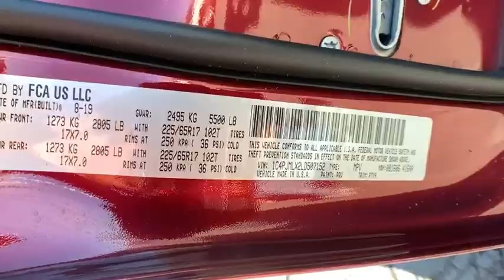2020 Jeep Cherokee Reno, Carson City, Northern Nevada, Sacramento, Elko, NV LD507152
2020 Jeep Cherokee Latitude Plus 4x4 - Stock#: LD507152 - VIN#: 1C4PJMLX2LD507152

Keyless Start Blind Spot Monitor Smart Device Integration Bluetooth Aluminum Wheels ENGINE: 3.2L V6 24V VVT W/ESS 4x4 Satellite Radio. Latitude Plus trim Velvet Red Pearl Coat exterior. EPA 27 MPG Hwy/19 MPG City! READ MORE! KEY FEATURES INCLUDE: 4x4 Back-Up Camera Satellite Radio iPod/MP3 Input Bluetooth Aluminum Wheels Keyless Start Blind Spot Monitor Smart Device Integration Rear Spoiler MP3 Player Keyless Entry Privacy Glass Steering Wheel Controls. OPTION PACKAGES: ENGINE: 3.2L V6 24V VVT W/ESS Dual Bright Exhaust Tips Engine Oil Cooler TRANSMISSION: 9-SPEED 948TE AUTOMATIC (STD). EXPERTS ARE SAYING: Great Gas Mileage: 27 MPG Hwy. BUY FROM AN AWARD WINNING DEALER: At Lithia Chrysler Jeep of Reno our first and foremost goal is to make your car-buying and ownership experience better than any other youve had near Carson City Auburn CA Sparks and beyond. And prepare to have your expectations exceeded. Price does not include $449 Dealer Doc fee taxes and license fees. Price contains all applicable dealer incentives and non-limited factory rebates. You may qualify for additional rebates; see dealer for details.